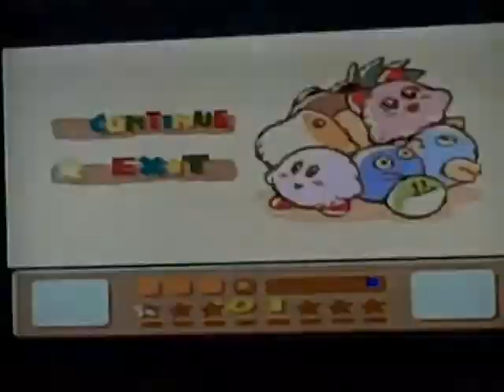LP Kirby's DL3 Pt. 25